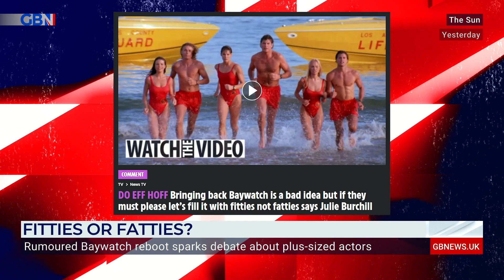'Never mind saving animals, they look like they need to eat a few' | Jim Davidson on eco-activists